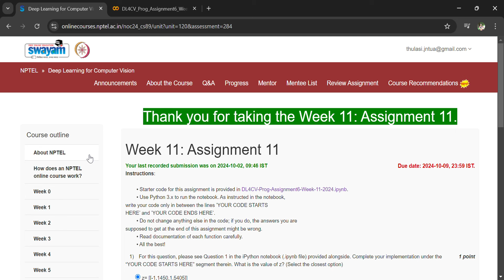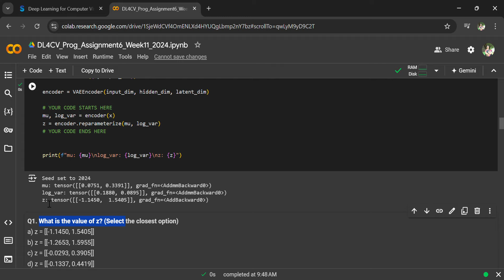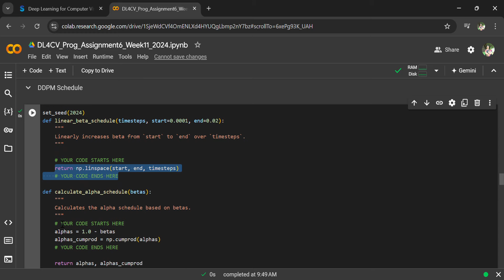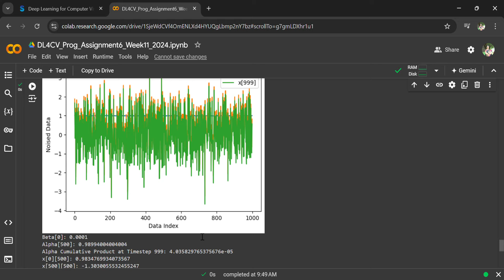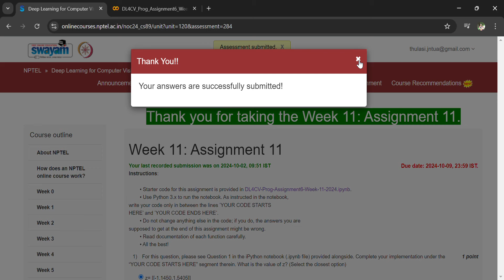NPTEL Deep Learning for Computer Vision July-2024 Assignment-11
NPTEL Deep Learning for Computer Vision July-2024
Assignment-11 Solutions